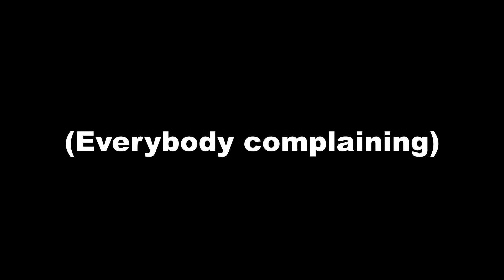Dylan and Friends Adventures of Super Smash Bros Ultimate Merle Dixion's prank scene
This is a scene about Merle prank everyone.